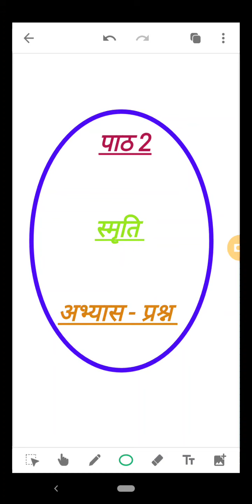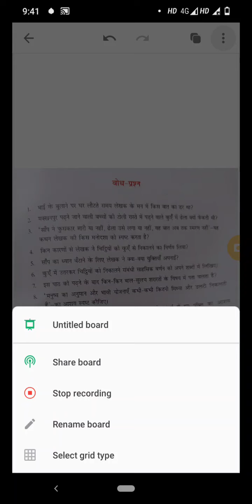CLASS-9 HINDI (PAATH-2)